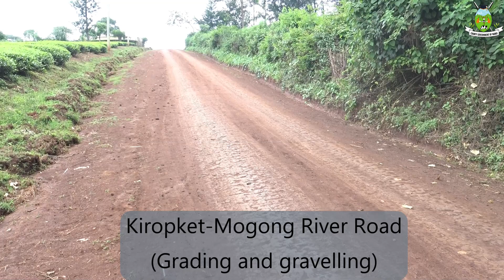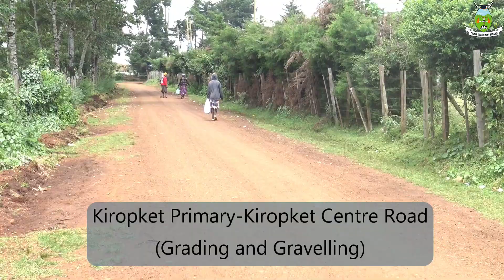KAPSABET WARD ROAD WORKS ROUND-UP